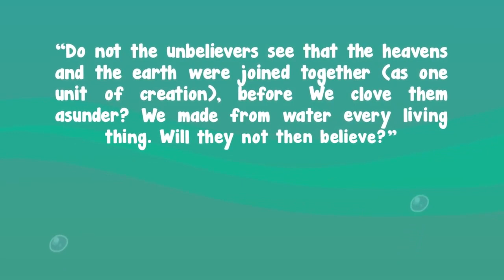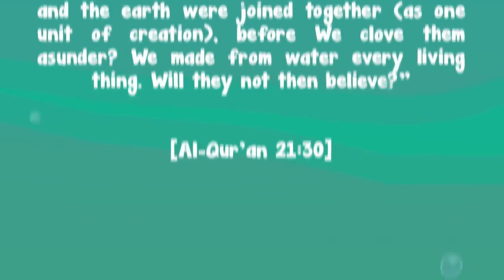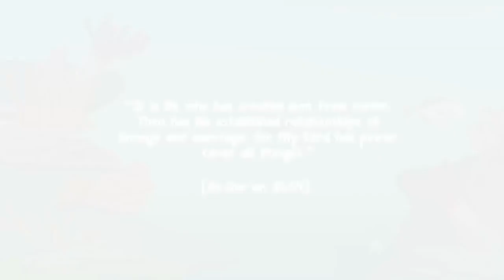Made of Water - Quran Miracle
Credit - Free Quran Education